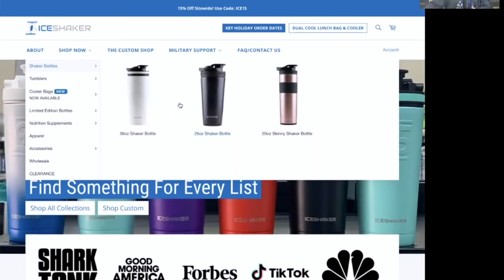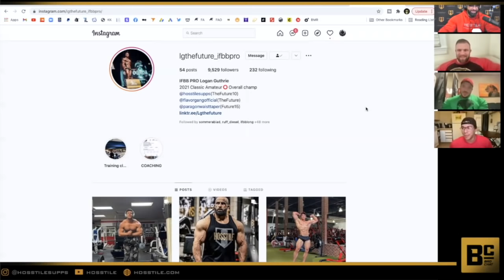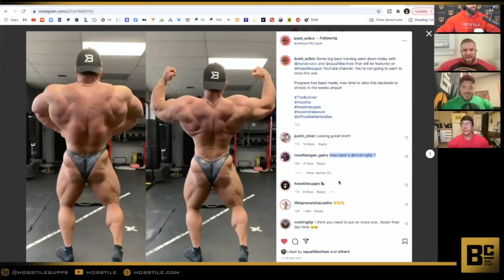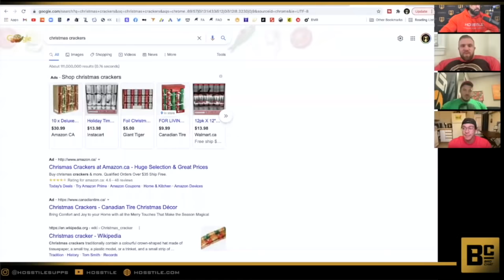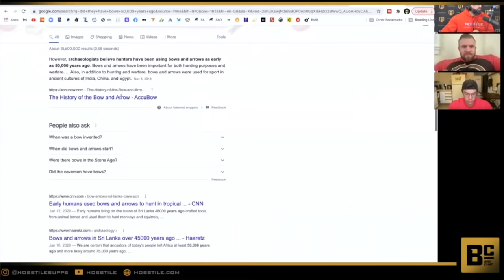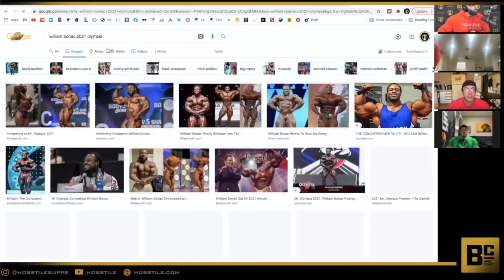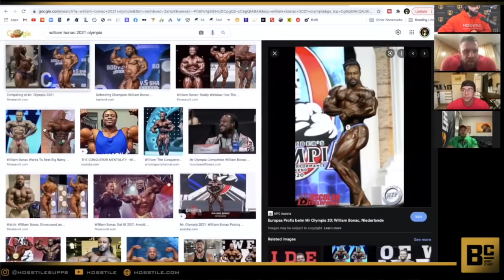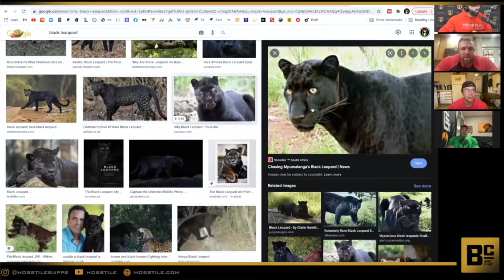TITANIC & MISSIONARY | Fouad Abiad, Iain Valliere, Brett Wilkin & Logan Guthrie | Bro Chat #58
Fouad Abiad, Iain Valliere, Brett Wilkin and Logan Guthrie get together for Bro Chat #58.  We find out quite a bit about Logan this episode and have a few laughs!

Time Stamps:

00:00 – Ice Shaker Ad

01:43 – Intro, Logan’s habits, instafam, competition weight.

12:32 – Brett prep.

15:00 – Logan’s diet. Life after turning pro.

19:16 – Money in bbing.

22:51 – Iain’s offseason.  Ambitions for placings.

29:39 – Brett’s Arnold debut.

31:02 – Favorite holiday tradition.

34:35 – Ben’s accident.

37:45 – Anyone been to jail.

48:55 – Living 50,000 years ago with a tribe.

50:38 – Fuck, Marry, Kill.

57:54 – Things you should’ve done sooner. Training at altitude.

1:04:17 – Best rapper named ‘lil’

1:06:28 – Choose one bp to be toddler sized. Or giant.

1:09:09 – Bbers look without gear.

1:14:39 – Arnold talk.

1:23:39 – This or that.

1:25:01 – Winning the lottery.

1:29:34 – If you could change anything about your career..

1:36:44 – Wishing inconvenience on your enemy.

1:38:44 – Any animal on earth.

1:43:40 – Rapid fire questions with Logan.